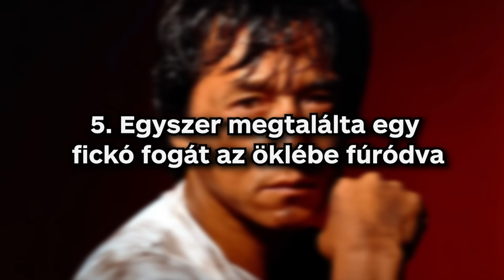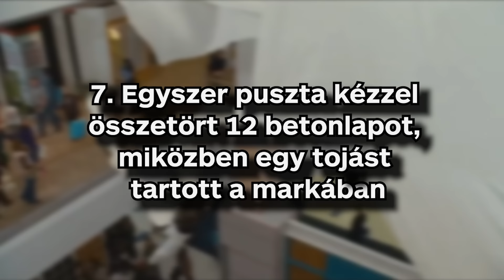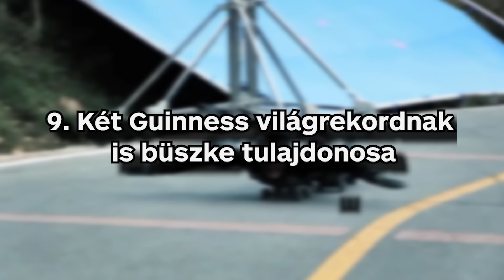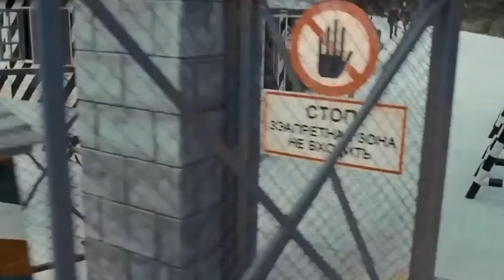10 őrült tény, amit nem biztos, hogy tudtál Jackie Chanról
JackieChan valóságos intézmény: nem csupán színész-koreográfus, de producer, író, rendező, sőt énekes is, és persze saját maga dublőre is egyben. Nem kis részben neki köszönhető, hogy a harcművészet találkozhatott a humorral, mi pedig bő négy évtizeden át csodálhattuk nyaktörő mutatványait és nevethettünk családbarát viccein. Íme, 10 elképesztő tény, amit nem biztos, hogy tudtatok a 67 éves legendáról.